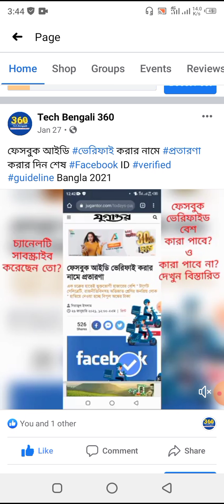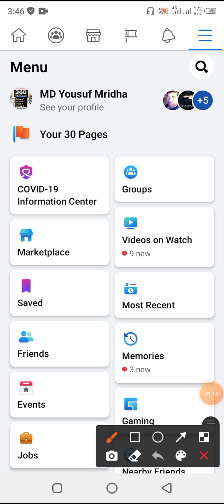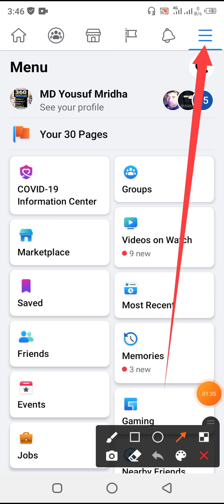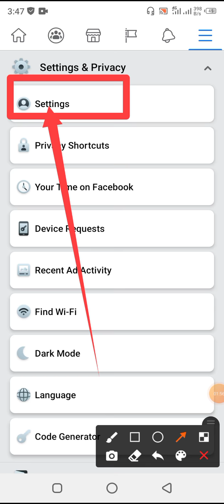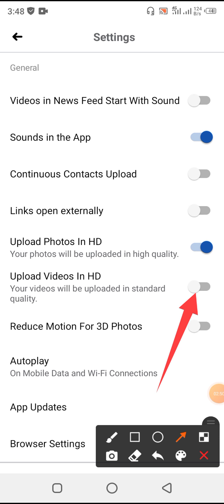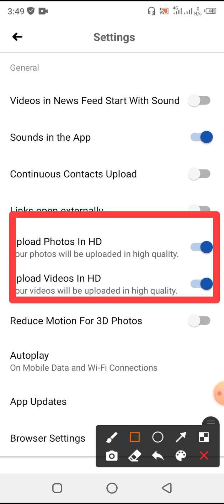How to upload HD quality video for Facebook page | ফেসবুক এইচডি কোয়ালিটি ভিডিও আপলোড করার নিয়ম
How to upload HD quality video for Facebook page ফেসবুক পেজের জন্য এইচডি কোয়ালিটি ভিডিও  আপলোড করার

নতুন কিছু জানতে ও নতুন কিছু শিখতে, এখনি ভিজিট করুন আমাদের ওয়েবসাইট

সবার আগে সর্বশেষ খেলাধুলার সংবাদ পেতে এখনই ভিজিট করুন

আপনি কি অনলাইন থেকে ইনকাম করতে চান ? তাহলে এখনি এই চ্যানেলটি ঘুরে আসুন

অনলাইন থেকে যেকোনো প্রয়োজনীয় জিনিস কেনাকাটা করার জন্য এখনই ভিজিট করুন
bdShop থেকে কেনাকাটা করার জন্য ক্লিক করুন